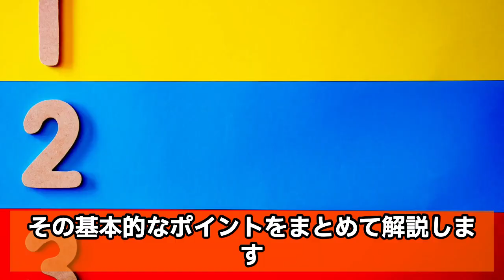ゴールキーパーのペナルティエリア内でのポジショニング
ゴールキーパーにとって、ポジショニング は試合中の最も重要なスキルの一つです。特にペナルティエリア内でのポジショニングは、失点を防ぐための鍵となります。ゴールキーパーがどのようにペナルティエリア内でのポジションを取るべきかについて説明されています。本記事では、その基本的なポイントをまとめて解説します。